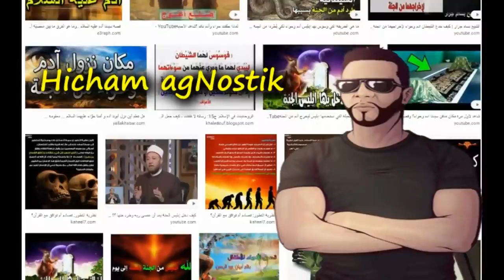ما هى الحيلة التى استخدمها الله ليخرج آدم من الجنة هذه هي المعلومات التي لم يعرفها الرسول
ادم وحواء زواج
قصة ادم وحواء في الاسلام
قصة ادم وحواء والتفاحة
متى خلق ادم
الله
معلومات لا تعرفها عن الرسول